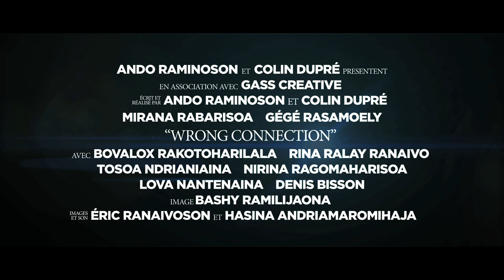Wrong Connection - Official Trailer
Le gouvernement malgache découvre une arme révolutionnaire  et  décide  de  la  vendre  au  plus  offrant  pour redresser  l’économie  du pays.  La  Corée  du  Nord remporte l’enchère, et  c’est  tout  l’équilibre  géopolitique  mondial  qui  s’en  retrouve bouleversé. L’axe PyongYang -Tana est alors surveillé de près par la communauté internationale.  Le  Général  Pyong  est  envoyé  à  Madagascar  pour  assurer  la  périlleuse  transaction.  C’était  sans  compter  sur  l’agent  de  la  CIA, Tina,  originaire  de  l’Île,  et  qui  va  mettre  tout  en œuvre  pour perturber les plans machiavélique de cet accord militaire.  La  capitale  malgache  se  transforme  alors  en  un  véritable  nid  d’espions.

Casting: Mirana Rabarisoa / Gégé Rasamoely / Marie-Brice "Bovalox" Rakotoharilala / Rina Ranaivo / Tosoa Ndrianiaina / Nirina Ragomaharisoa / Lova Nantenaina

Production, Réalisation et Scénario: Ando Raminoson & Colin Dupré
Production Exécutive: Gass Creative

Image: Bashy Ramilijaona / Eric Ranaivoson / Hasina Andriamaromihaja
Montage: Ando Raminoson
Effets spéciaux: Eric Ranaivoson Bashy Ramilijaona
Maquillage: Lovasoa Randriantsalama
Assistant prod: Herizo Rabary

Genre: Action, Espionnage